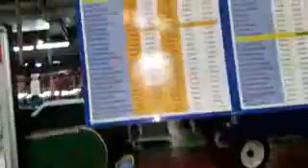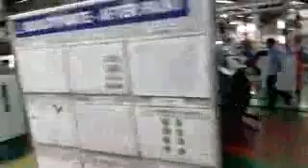Farmtrac ,P.trac. K